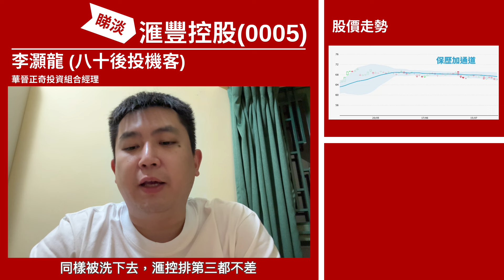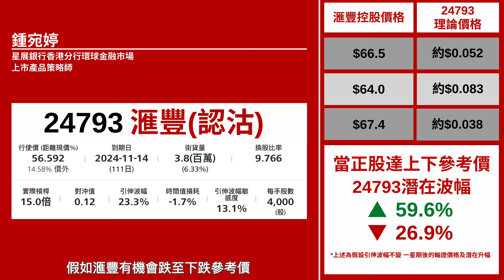【星級輪證】港股走勢差 滙豐難高位撐住？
星級輪證嘉賓 八十後投機客Alan 表示，留意到資金轉吼期權未平倉合約較好的盤路，資金重倉之選 騰訊 (0700)、 美團 (03690)被洗下來，相信滙豐(0005)會緊隨其後遭殃。從 MACD 技術走勢來看，滙豐處於階段四，預期股價再向下試。他建議做淡 滙豐 (0005)，66.5元買入，67.4元止蝕，目標位64.5元，甚至63.5元。滙豐PUT 24793，行使價56.592元，到期日2024年11月14日，實際槓桿15倍。

相關輪證可以留意：(24793)滙豐星展四甲沽

本周星級嘉賓：
22/7 八十後投機客
23/7 豹姐
24/7 紅磡索螺絲